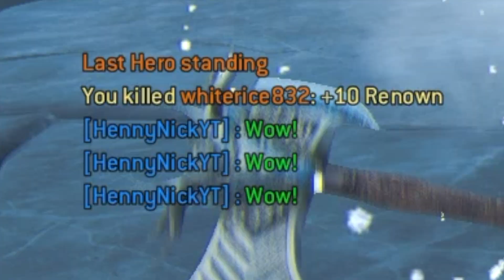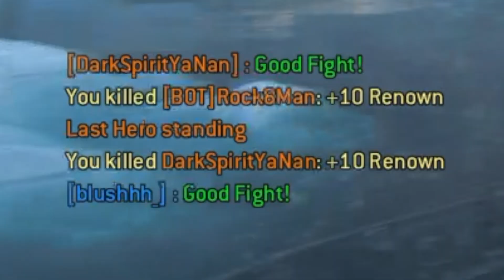FOR HONOR | ICE BRAWLERS | FUNNY MOMENTS!!!!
Welcome to For Honor,

the game where Knights, Vikings, Samurai, and Wu Lin heroes battle for their clans. For years there has been a great war between these four factions, what better way to settle it then by battling on ice.

Please press that LIKE button if you enjoyed!